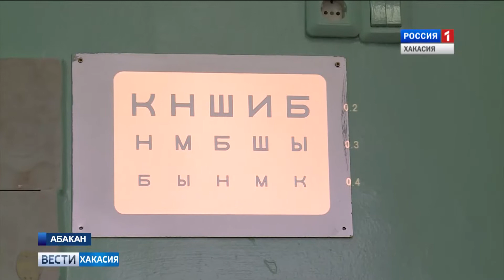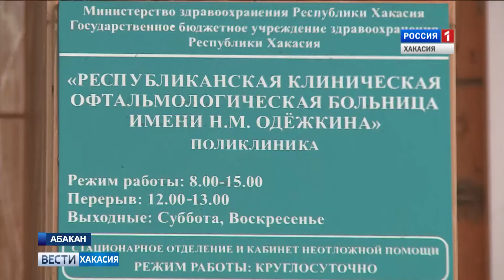Настоящий прорыв в глазной хирургии Хакасии. 06.02.2019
Пациенты офтальмологической больницы теперь смогут получать более качественную помощь при минимальном вмешательстве. Кстати, оборудованием, которое позволило выйти на новый уровень, не может похвастать ни одна клиника Сибири.